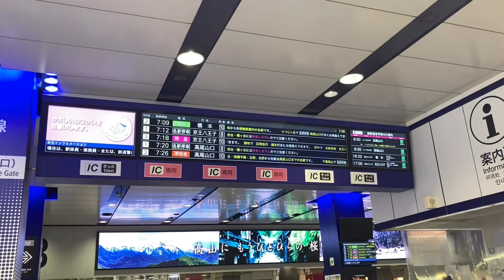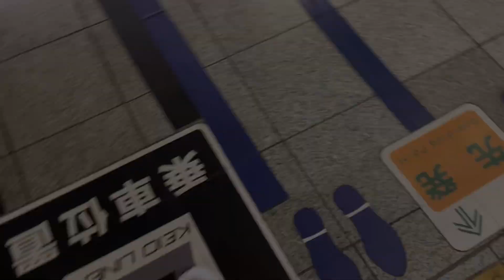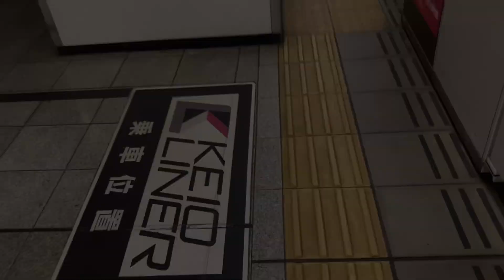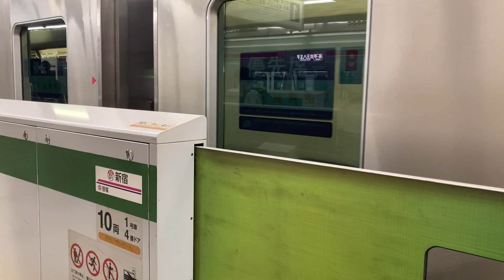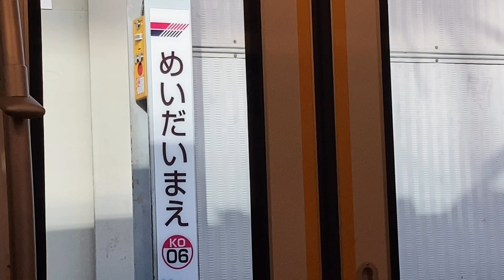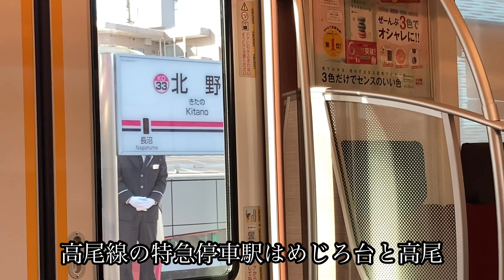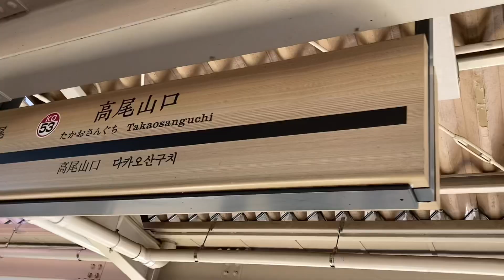旅行者向け京王ライナー Mt.TAKAO号に乗って来ました。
2020年10 月3日から12月6日までの土休日に走っています。
座席指定料金は410円で、新宿から乗ると次は高尾山口です。
クロスシートで家族連れや一人旅などでもとてもいい思い出になると思います。
新宿の次は終点、高尾山口（無停車とは言っていない…）

情報には誤りがあるかもしれません。